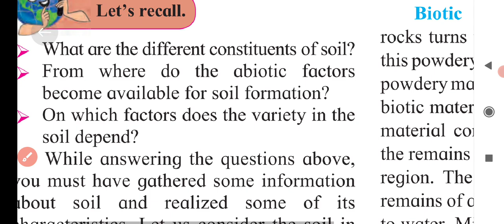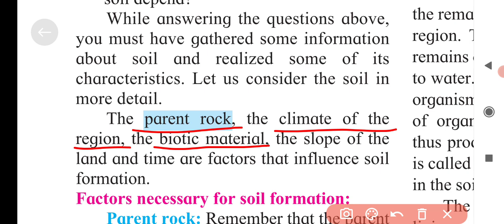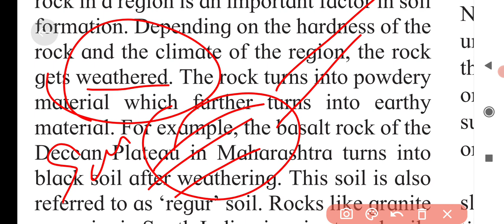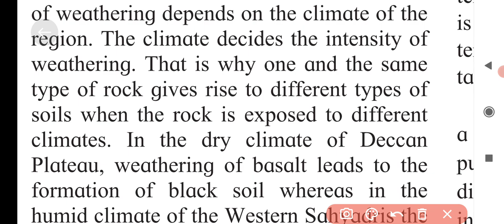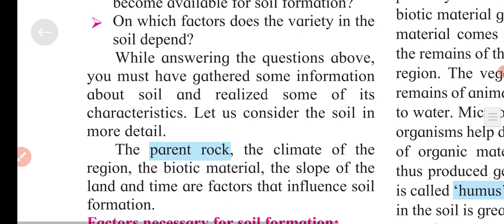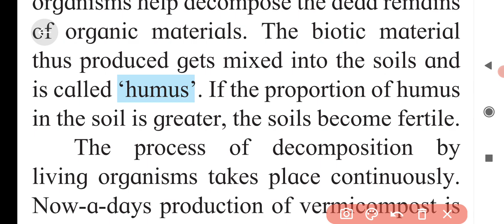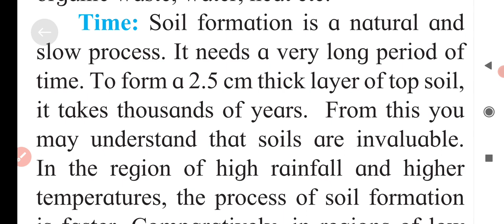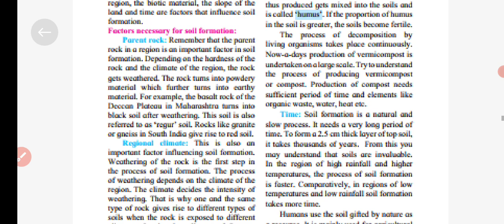Class 7 | Geography | Lesson 7 | Soils | Explanation ( Part - 1 ) | Mh Board.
Next Video Part - 2 Link